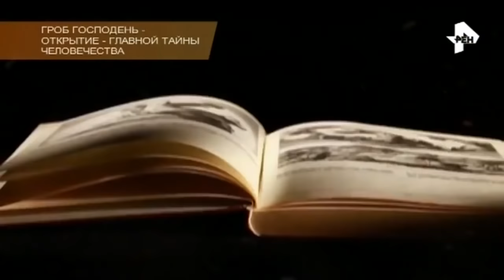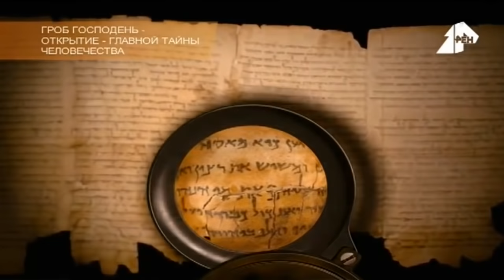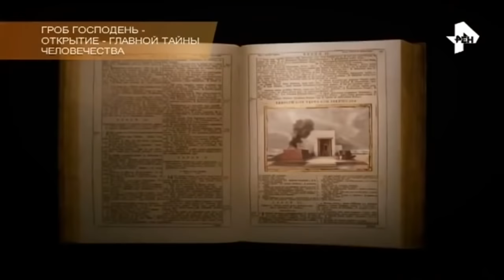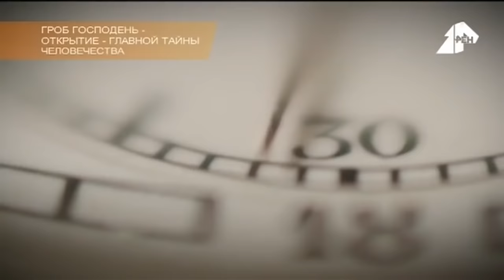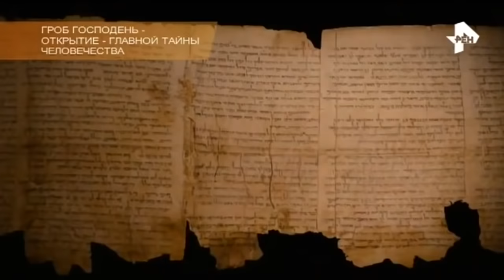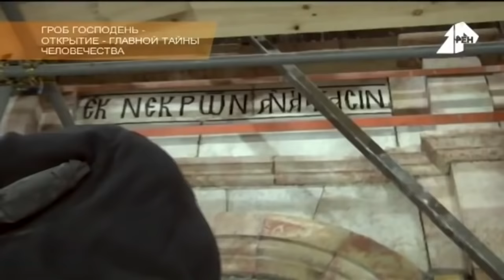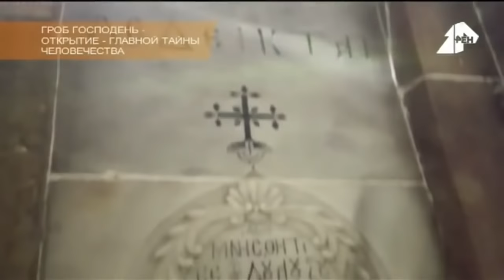😱 Документальный фильм 2020 РЕН ТВ - Тайна Иисуса Христа! Вскрыли Гробницу Иисуса Христа!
Хочешь научится управлять, сохранять и приумножать свои финансы в х10?

В данном документальном фильме 2020 рен тв вы узнаете кто и зачем вскрыл гробницу Иисуса Христа. Почему это открытие потрясло ученых и буквально перевернуло понимание библии. Впервые за столько лет подняли мраморную плиту, установленную почти пять веков назад в гробнице Иисуса Христа! Данный документальный фильм будет интересен не только людям изучающим библию, но и так же тем кто хочет разобраться в строении мира всего.

документальные фильмы 2020 рен тв
тайна смерти иисуса христа
документальные фильмы библия
документальные фильмы библия
документальный спецпроект 2020 года
гробница иисуса христа
гробница иисуса христа
вскрыли гробницу иисуса христа